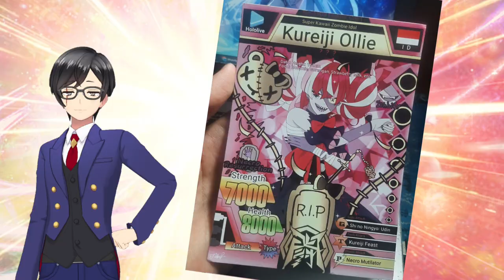Kureji Ollie knows WHAT?? [Hololive]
Now normally it's like...SUPER OOC for my channel to talk about V-Tubers, since while I do watch them sometimes I practically never speak of them at all. So what's with me actually having a CLIP of one here on my channel?

Well considering my status as a guy obsessed with anything and everything Animal Kaiser... I'll let it speak for itself.

Apparently she's Indonesian so I guess that's like pretty understandable.